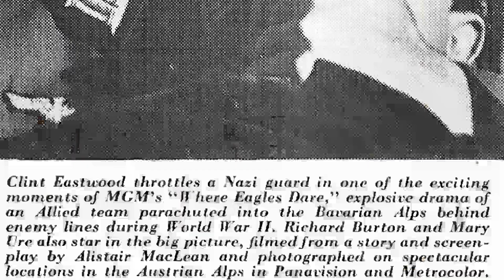Where Eagles Dare Movie - A Cult Classics People Barely Remember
Richard Burton as Maj. Smith
Clint Eastwood as Lt. Schaffer
Mary Ure as Mary Ellison
Patrick Wymark as Col. Turner
Michael Hordern as Adm. Rolland
Donald Houston as Christiansen
Peter Barkworth as Berkeley
William Squire as Thomas
Robert Beatty as Brig. Gen. George Carnaby
Brook Williams as Sgt. Harrod
Neil McCarthy as Sgt. Jock MacPherson
Vincent Ball as Carpenter
Anton Diffring as Col. Kramer
Ferdy Mayne as Rosemeyer
Derren Nesbitt as Von Hapen
Victor Beaumont as Col. Weissner
Ingrid Pitt as Heidi
Chris Adcock as German Soldier
Del Baker as Pilot
Richard Beale as Telephone Orderly
Roy Beck as German Cablecar Engineer
Jim Brady as Waiter at Zum Wilden Hirsch
Bill Burns as German Soldier in Pub
Pauline Chamberlain as Blonde Woman in Tavern
Vic Chapman as SS Officer
Terence Conoley as Nazi
Ivor Dean as German Officer #2
Guy Deghy as Maj. Wilhelm Wilner
Jim Dowdall as German Officer on Stairs
Max Faulkner as Sgt. Hartmann
Harry Fielder as German Soldier
John G. Heller as German Major - at 'Zum Wilden Hirsch'
Frank Henson as German Soldier
Lyn Kennington as German Woman
Nigel Lambert as Young German Soldier
Olga Lowe as Lt. Anne-Marie Kernitser
Ian McCulloch as German Officer
Terence Mountain as German Radio Op
Derek Newark as German Major
Edward Michael Perry as German Soldier
Anton Rodgers as German Officer at Airfield
Peter Roy as German Soldier
Bill Sawyer as Helicopter Pilot
Larry Sheppard as German Soldier
Jack Silk as German Officer at Ammunitions Shed
Philip Stone as Sky Tram Operator
Jim Tyson as Innkeeper
Ernst Walder as Airport Control Officer
Del Watson as German Soldier
Fred Wood as German Soldier in Bier Keller
Terry Yorke as Major Brandt